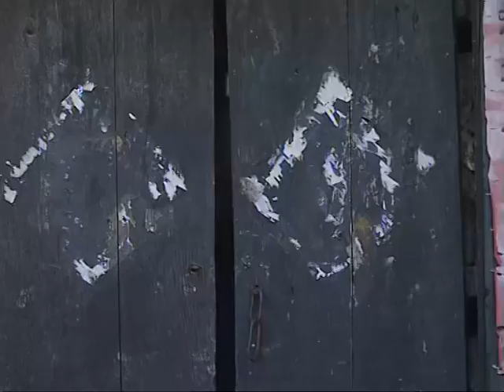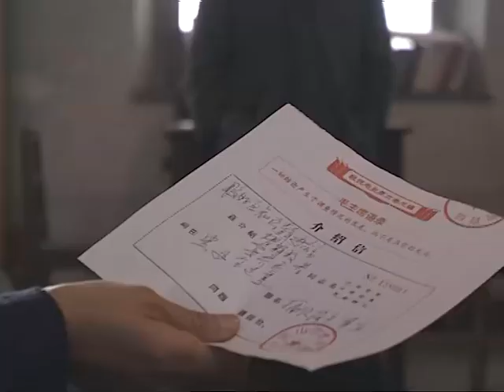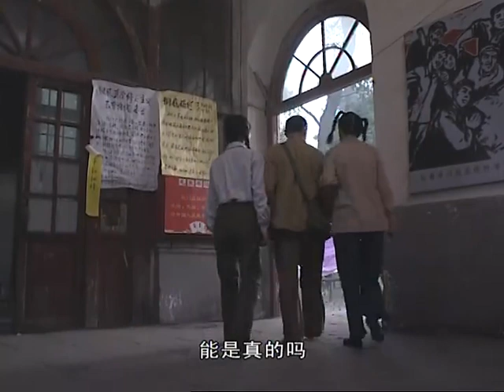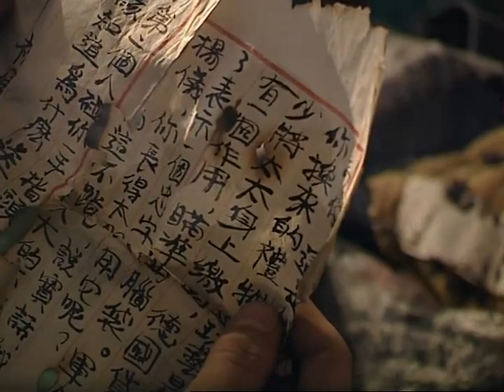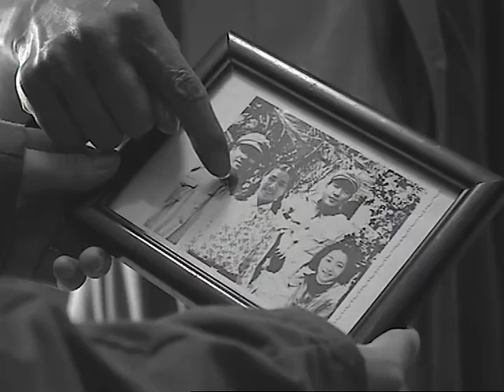ENG SUB【军人机密military secrets】第25集 | 王学圻、李光洁、李易祥 | Koala TV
☞战争剧《军人机密military secrets》
☞每日更新1集，全46 集
《军人机密》解放战争期间，全国上下硝烟弥漫。在战火呼啸的年代，一段曲折的故事上演。阵地负责人姜佑生（薛山 饰）奉命抓捕并处决好友贺子达（王学圻 饰）的妻子杨怡，杨产下一子后自杀，该事件让两名好友的关系发生裂痕，因战争中失去新生儿的踪影，姜佑生和妻子楚风屏（刘蓓 饰）将他们的孩子送给贺子达，谎称是他的亲生子，谁知之间一段曲折又制造了其后多年的误会。抗美援朝、文化大革命，在建国后的一连串运动中，贺子达与姜佑生夫妇这些保持着我军我党诸多机密的开国功勋以及他们的子女张根生（李光洁 饰）、乔乔（王彤 饰）、大碾子（李易祥 饰）、盼盼经历了种种不公对待和命运的曲折误会。
　　这是军人的宿命，也是他们的天职所在……
☞主演：  王学圻/李光洁/李易祥
☞类型:   剧情 / 战争